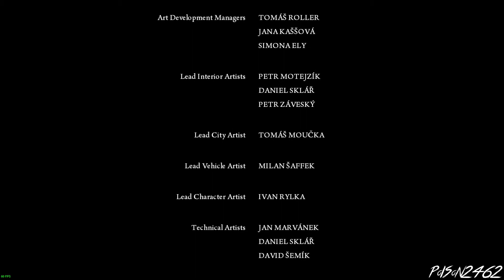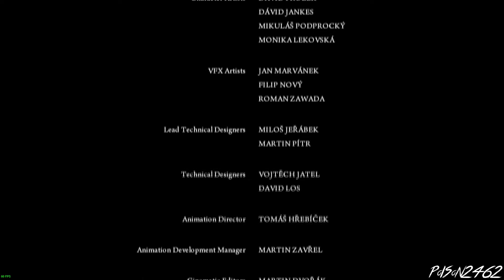Main story finale (Mafia 2 part 35)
So we're done with the main game now we move onto the dlc. Also I talk about work.